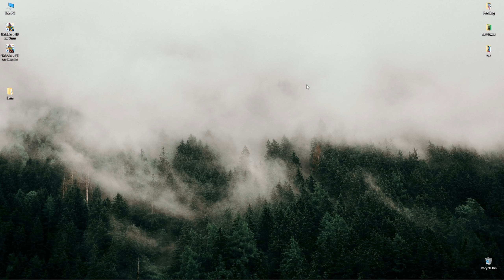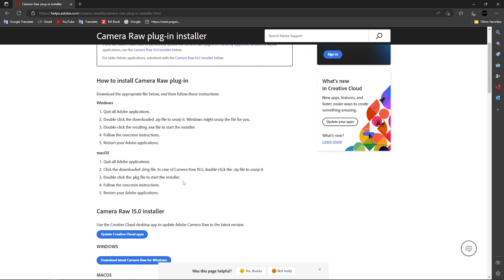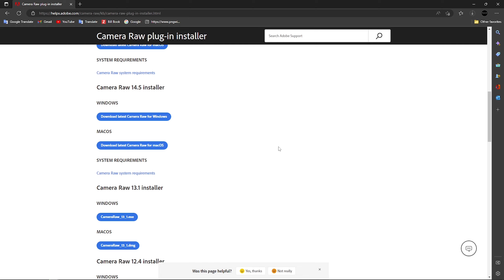How to download Adobe Camera Raw new version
This YouTube description tutorial will help you get Retouching, color grading, Photoshop editing, color encasement. You can use this preset as a guide and then modify it for your needs.

🔴 If you enjoyed this video help others enjoy it by adding captions in your native language

✳️MY WORKSTATION
🔵Huawei mate view 28.2 4k
🔵CPU: Intel(R) Core (TM) i7-6700 CPU @ 3.40GHz   3.41 GHz
🔵GPU: NVIDIA GTX 1050 Ti 4GB
🔵RAM: 16GB, 8x2
🔵HDD: 256SSD + 1TB SATA

⭕ Screen Recording Software - Stream Lab OBS
⭕ Lightroom CC

Type Your Any Comment 🎈
🙏ස්තූතිය 🙏